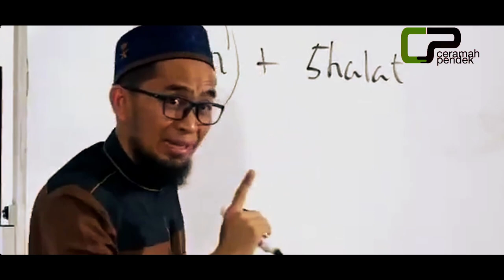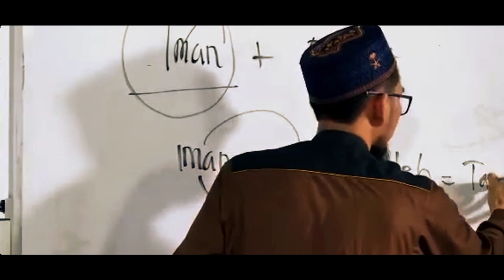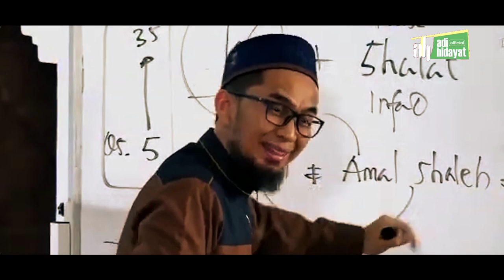Buah Meningkatkan Taqwa - Ustadz Adi Hidayat Lc MA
Lewat 15 abad sampai sekarang masih dibaca dan diperdengarkan kisahnya.

Perhatikan, kalau kita ikhlas maka semua kisah kebaikan kita akan diangkat sampai masa tidak terbatas sampai terjadi hari kiamat(kembali kepada Allah SWT).

-Ustadz Adi Hidayat Lc MA- (Kisah 3 Pemuda Yang terjebak didalam goa, setelah itu mereka berdoa dan bertawasul dengan amalan-amalan soleh dimasa lampau)

Quantum Akhyar Institut

+ Untuk mensupport Kegiatan Pengembangan Dakwah dan Pendidikan Kader
Ulama, Donasi bisa disalurkan melalui Rekening Bank Syariah Mandiri (BSM kode bank: 451)  No. Rekening: 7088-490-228 a/n Ibrohim Hanif

Semoga dapat menjadi Shoodaqoh jariyah yang diterima oleh Allah.